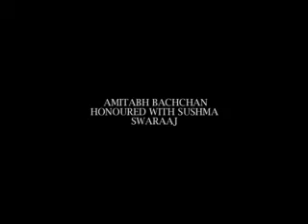Amitabh Bachchan on Delhi rape case & donates Rs. 2.5 lakhs to the victim